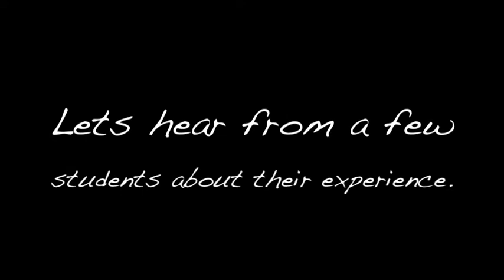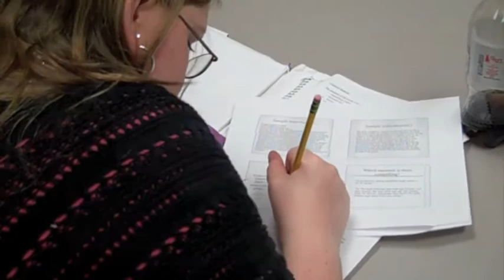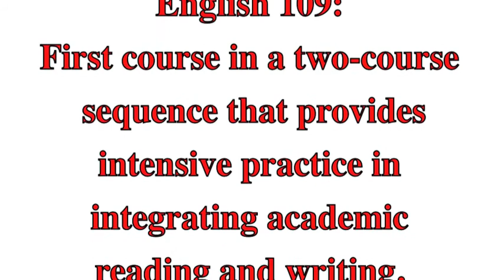Welcome to The Land of English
This is the second draft for the OSU English Dept Orientation video. The music has been swapped out and some other editing touches have been applied.